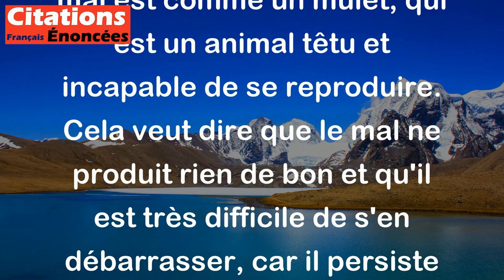Le mal est un mulet ; il est opiniâtre et stérile. - Victor Hugo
Cette citation signifie que le mal est comme un mulet, qui est un animal têtu et incapable de se reproduire. Cela veut dire que le mal ne produit rien de bon et qu'il est très difficile de s'en débarrasser, car il persiste obstinément. Victor Hugo utilise cette comparaison pour expliquer que le mal est un obstacle difficile à surmonter, mais qu'il est important de continuer à lutter contre lui, malgré sa ténacité.